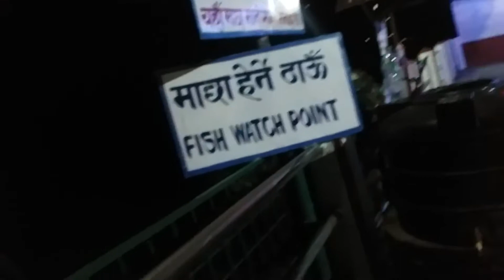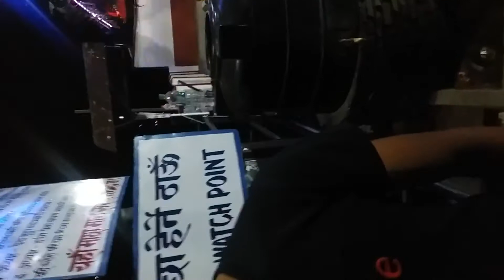My first vlog at Barahi temple,Pokhara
it's not good in everything like quality , sound

I made this vlog at night so it's not clear as much as you expect ☺️☺️

my fist vlog on youtube
firsttimeshoot vlog